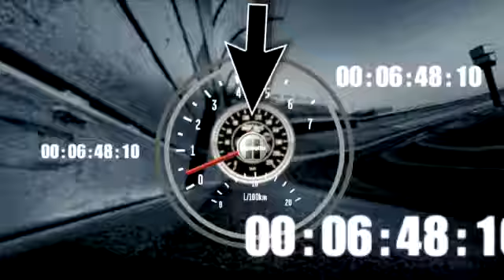Kenseth jumps restart, takes the lead after battle with K...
Matt Kenseth beats race leader Brad Keselowski to the stripe on a restart and after a hard battle, the No. 17 takes the lead.